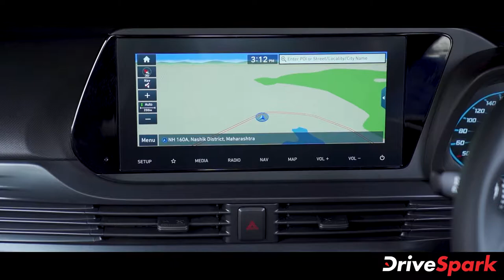Hyundai i20 Malayalam Review | 2020 Hyundai i20 New Design, Features & Specs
Hyundai i20 # 2020 Hyundai i20 Malayalam Review

2008-ല്‍ ഇന്ത്യന്‍ വിപണിയില്‍ പുറത്തിറങ്ങിയ ഹ്യുണ്ടായി i20 അധികം വൈകാതെ തന്നെ രാജ്യത്തെ പ്രിയപ്പെട്ട ഹാച്ച്ബാക്കുകളിലൊന്നായി മാറി. കാലങ്ങളായി, i20 നിരവധി ഫെയ്‌സ്‌ലിഫ്റ്റുകളിലൂടെയും തലമുറ മാറ്റങ്ങളിലൂടെയും കടന്നുപോയി. ഇപ്പോഴിതാ അടിമുടി മാറ്റങ്ങളോടെ മൂന്നാം തലമുറ വിപണിയില്‍ എത്തിയിരിക്കുകയാണ്. 2020-ല്‍ ഏറെ ആകാംഷയോടെ വാഹനപ്രേമികള്‍ കാത്തിരുന്ന വാഹനങ്ങളിലൊന്ന് കൂടിയാണ് ഹ്യുണ്ടായിയുടെ പുതിയ i20. കാറിന് ഇപ്പോള്‍ ഷാര്‍പ്പായിട്ടുള്ള അരികുകളും, മുന്നില്‍ നിന്ന് കൂടുതല്‍ എയറോഡൈനാമിക് ആയി മാറുകയും ചെയ്യുന്നു. ഒരു ദിവസത്തേക്ക് വാഹനം ഞങ്ങള്‍ക്ക് ടെസ്റ്റ് ഡ്രൈവിനായി ലഭിച്ചു. അതില്‍ നിന്നും ലഭിച്ച കാര്യങ്ങളാണ് ഇന്ന് നിങ്ങളുമായി പങ്കുവെയ്ക്കുന്നത്.